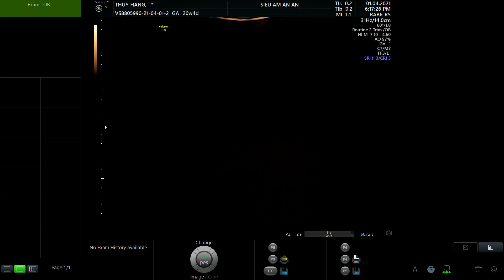NGUYỄN THÚY HẰNG 1996